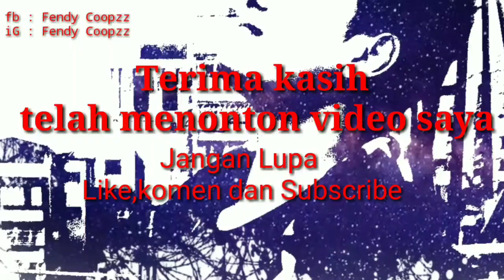BUKA PUASA DI RANTING PSHT TAOYUAN ,taiwan 2019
bukber bersama ,bersama ranting taoyuan city